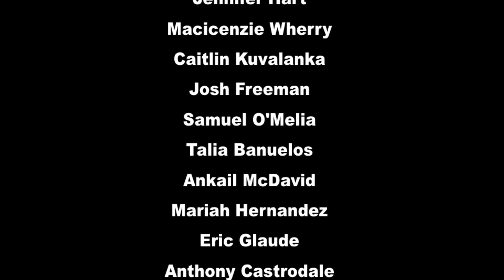PALM SPRINGS HIGH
Palm Springs High School
Produced by: Tarra Bercegeay